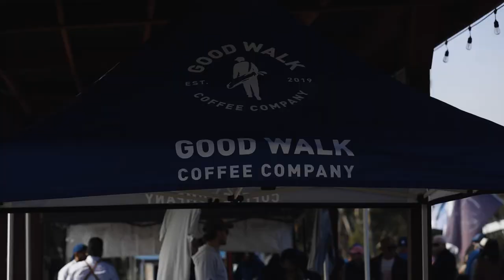Wishbone Brawl 2021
Golf fans and beer lovers ascend upon Goat Hill Park in sunny Oceanside CA, to watch 4 amazing golfers take on this roasted-Goated golf course. Watch Fred Couples, Xander Schauffele, Will Kropp, and Dean Wilson as they cruise through one of golfs most casually competitive golf outings.

Highlights of the day and the general experience are showcased in this stylish quick edit.